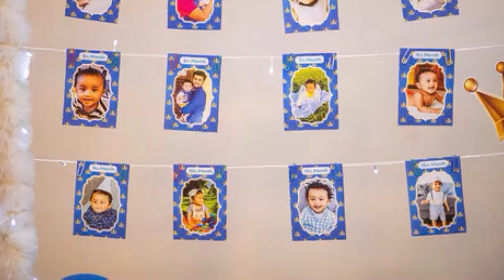Rishva’s first birthday celebration😍 # Teaser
Rishva’s first birthday celebration😍 lovely moments